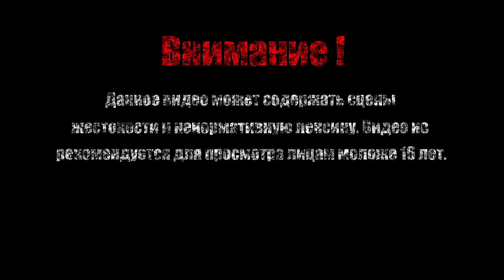НА ПОВЕРХНОСТЬ【Carrion】#6 (Финал)